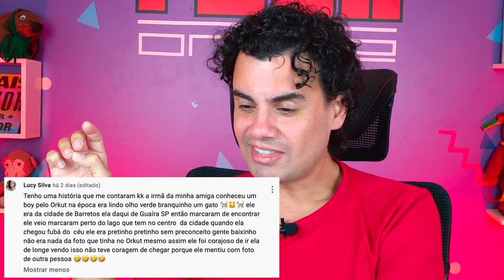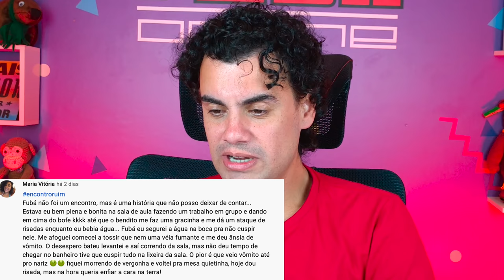DATES RUINS DOS INSCRITOS - Fubá online